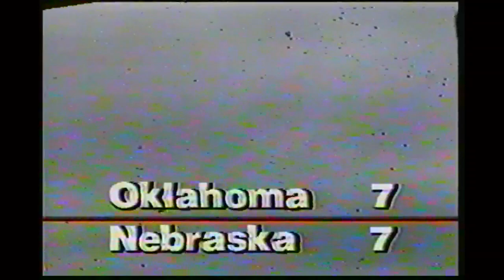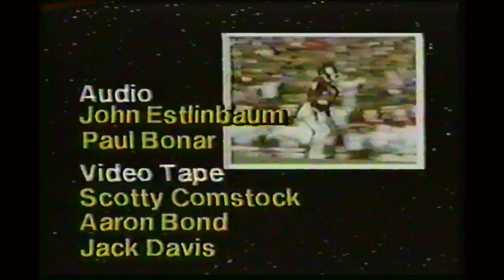1984 Oklahoma Football with Barry Switzer. OU at Nebraska recap. 11/17/1984.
Coach Barry Switzer sits down with Robbie Robertson to recap the OU Oklahoma Sooners win over the NU Nebraska Cornhuskers.